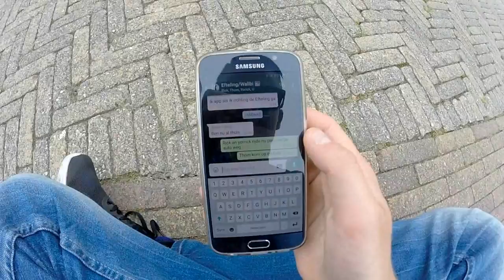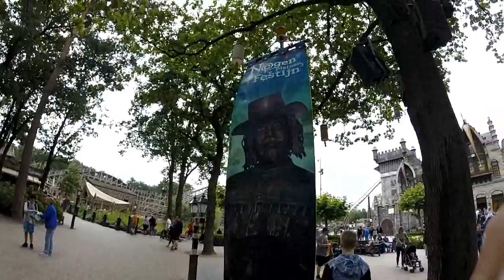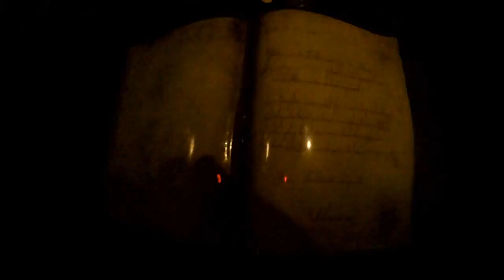RENS VLOG #27 - De derede Negen Pleinen Festijn 2016